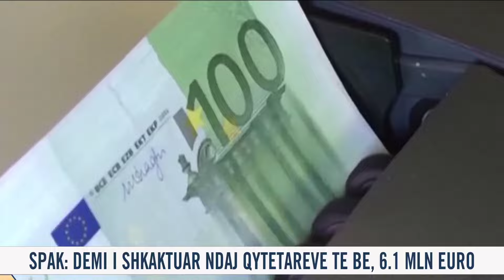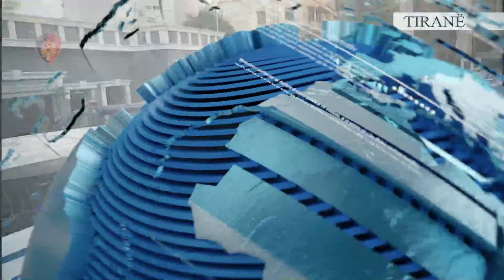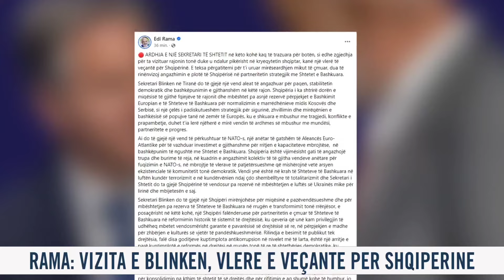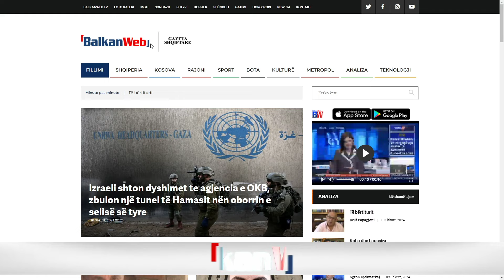11 shkurt 2024 Edicioni i Lajmeve ne News24 ne studio Ola Bruko (Ora 09.30)